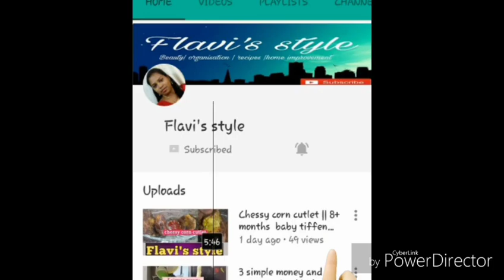Travel organization,in Tamil // how I organise things and what do I pack for a travel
I hope this video would be useful for you in one or the other way... waiting for feedbacks..

Makeup pouch:

Vegetable organising bag:

Milton 500 ml thermosteel flask ,

Pigeon steel bottle: